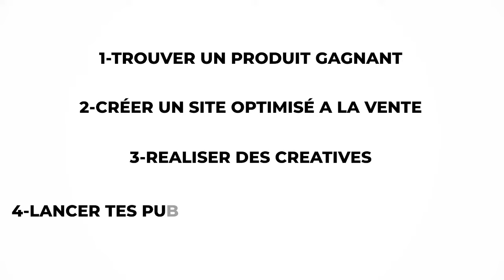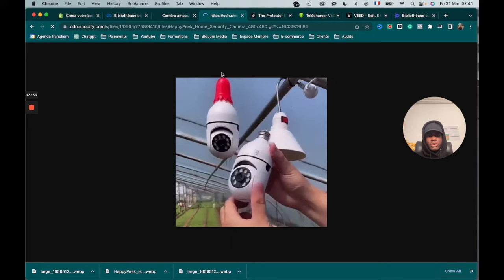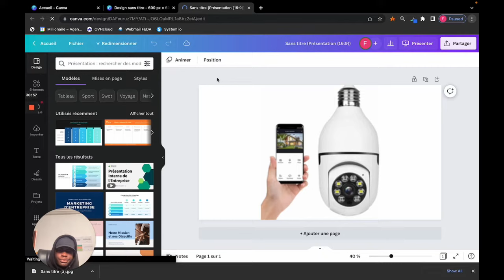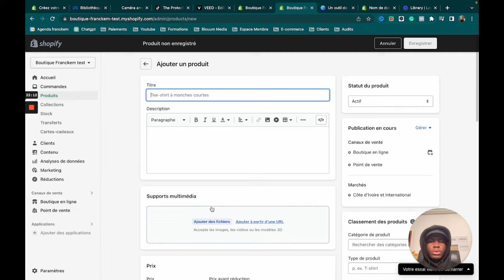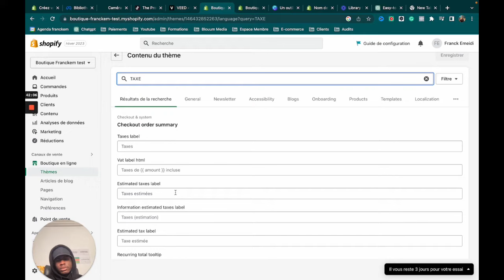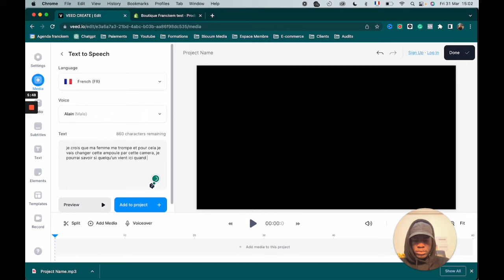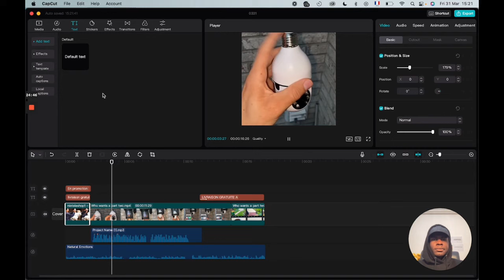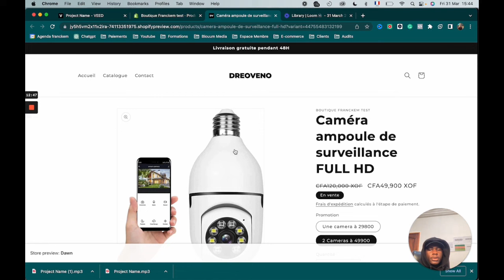La formation Ecommerce la plus attendue en Afrique en 2023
Bienvenue sur cette formation complète de 2 heures sur le Dropshipping en Afrique ! Dans cette Partie 1, nous allons couvrir les trois premières étapes essentielles pour réussir dans le commerce électronique : la recherche de produit avec un outil secret, la création d'un site e-commerce avec Shopify et la réalisation de créatives pour la publicité.

Dans la première partie de la vidéo, nous allons nous concentrer sur la recherche de produit. Je vais vous présenter un outil secret pour vous aider à trouver les produits les plus rentables à vendre en Afrique. Nous allons examiner les tendances du marché, les mots-clés de recherche, les volumes de ventes et les concurrents pour vous aider à choisir les produits les plus rentables.

Dans la deuxième partie, nous allons passer à la création d'un site e-commerce avec Shopify. Je vais vous guider à travers les étapes nécessaires pour créer un site de commerce électronique efficace pour votre entreprise en Afrique. Nous allons examiner comment choisir un thème, personnaliser votre boutique, ajouter des produits et gérer les commandes.

Enfin, dans la troisième partie de la vidéo, nous allons nous concentrer sur la réalisation de créatives pour la publicité. Je vais vous montrer comment créer des publicités efficaces pour votre entreprise en Afrique, y compris comment écrire du contenu accrocheur, comment créer des images et des vidéos attractives et comment optimiser vos publicités pour maximiser votre retour sur investissement.

Cette formation est conçue pour vous aider à réussir dans le commerce électronique en Afrique, que vous soyez débutant ou que vous ayez déjà une entreprise en cours. Alors, installez-vous confortablement et préparez-vous à apprendre les compétences essentielles pour réussir dans le commerce électronique en Afrique !